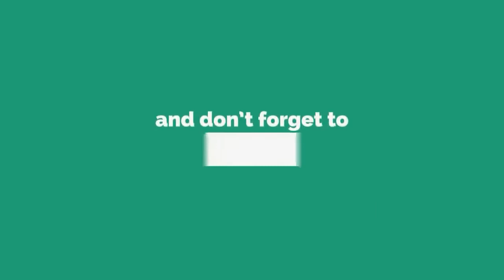YAHOBE KO LAGI JAYJAY GARAU | Bhajan no. 158 | Nepali christian bhajan | Nepali christian songs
Hello & jaymashih. This channel is about music,videos,news ,films,and other motivational subjects.

anugrahacreation christian_music_films_sermons_bhajans YAHOBEKO LAGIJAYJAYGARAU#nepalichristianbhajan